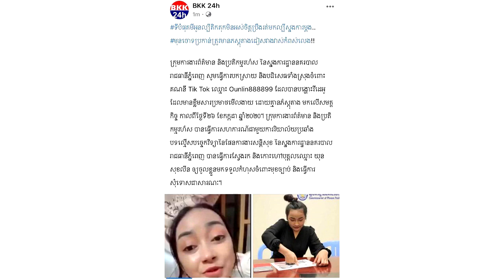កុំចេះតែហ៊ាន! តារាស្រីល្បីក្នុងTik Tokម្នាក់ត្រូវបានស្នងការដ្ឋាន​នគរបាល​រាជធានី​ភ្នំពេញហៅមកស្រាយបំភ្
សូមអធ្យាស្រ័យ

ចំពោះការមិនបានតប ខំមិនបានគ្រប់គ្នា

Ms Socheata